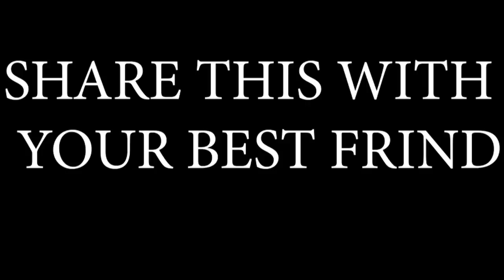FM RADIO UNFRIEND ME BECAUSE OF KG DAKKU 😖